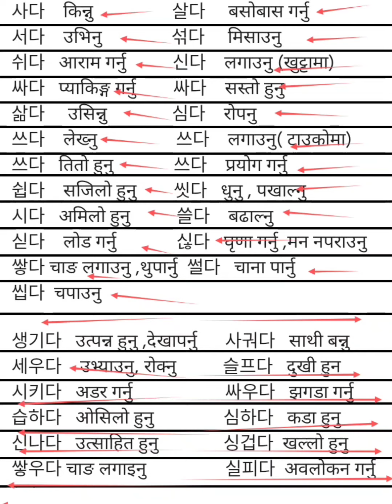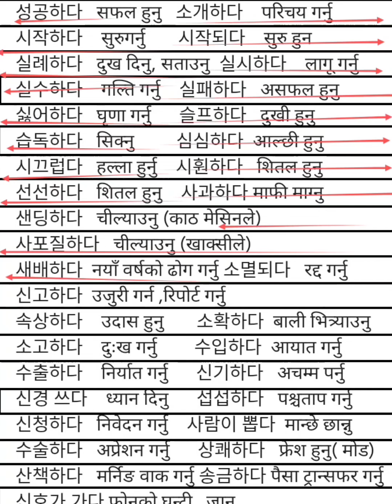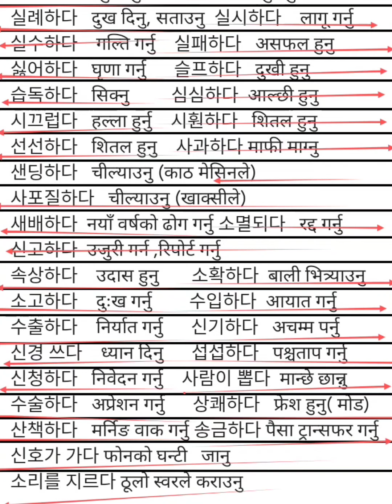korean languages verb ㅅ(동사)क्रिया🇰🇷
korean language
korean minning
korean verb
korean noune
korean grammar